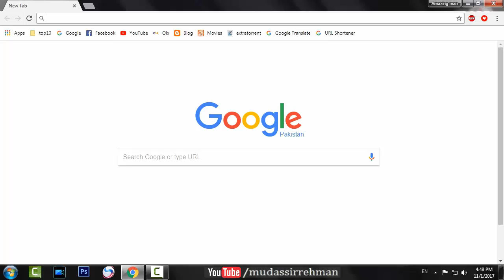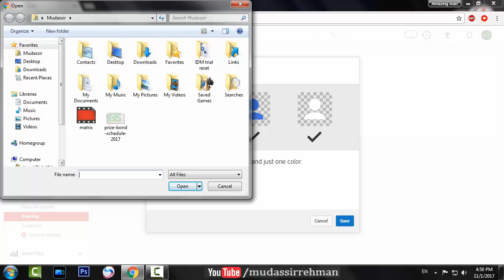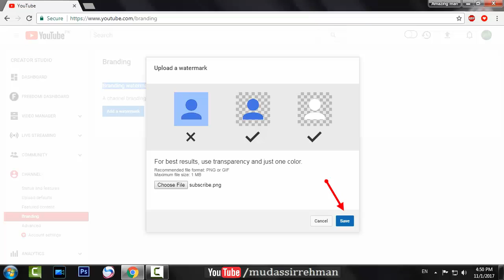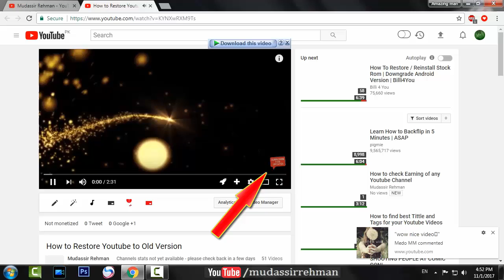How to add Subscribe button in your Youtube Vidoes